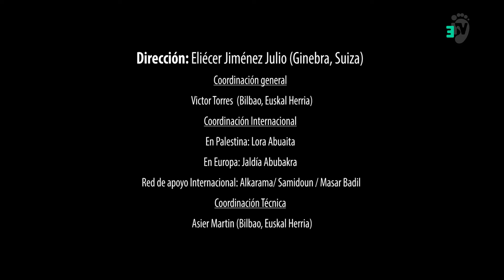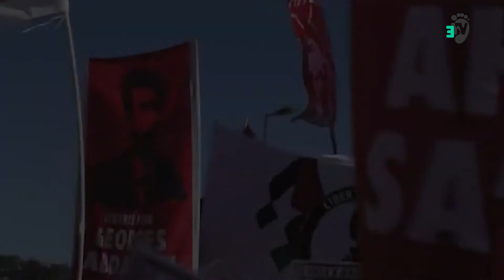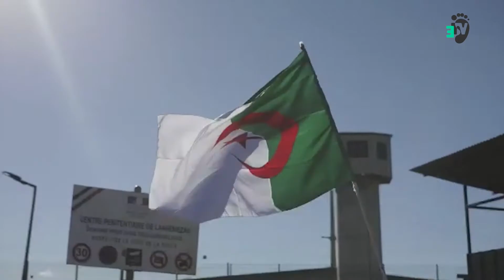4º La Voz de Palestina - Lucha de Georges Abdallah militante pro palestino en una prision en Francia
Invitados/as:

Mathieu Jeuland, colectivo Palestine Vaincra, en Francia.

Jaldía Abubakra, del movimiento de mujeres palestinas Alkarama.

Mathieu Jeuland, realizador y cineasta frances, del colectivo Palestina  Vaincra en Francia, nos cuenta en el documental Fedayin ( El combate de Georges Abdallah).
Este documento filmico que se presenta por estos días en Francia y España narra la historia de Georges Ibrahim Abdallah, quien es una leyenda viva, un héroe mítico de la lucha palestina, 38 años en una prision, es el preso político que más años lleva encerrado en una carcel Europea, es un militante comunista libanes de origen cristiano y considerado por el pueblo palestino como uno de sus presos.

Su encierro lo cumple en Lannemezan  una comuna francesa situada en el  departemento de Hautes-Pyrénées, en la région Occitanie .

El sigue su lucha desde la prisión a  pesar de haber cumplido su condena pero por presiones políticas no ha sido liberado.

La Voz de Palestina, dirección y presentación Eliécer Jiménez Julio, desde Ginebra,  Suiza, asistencia Técnica Assier en Bilbao, Euskal Herria.